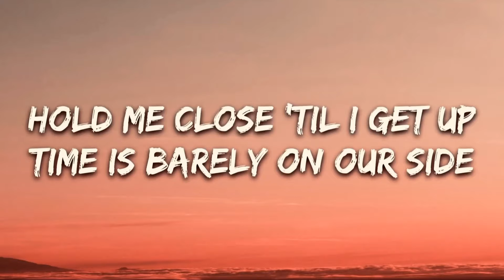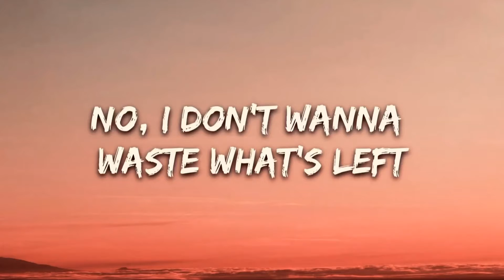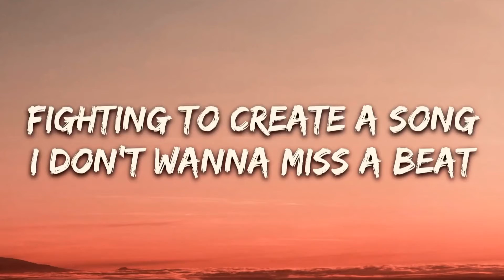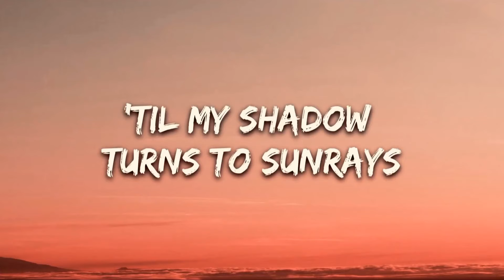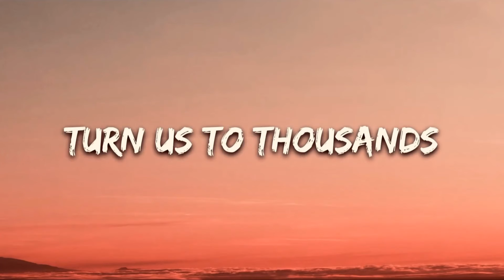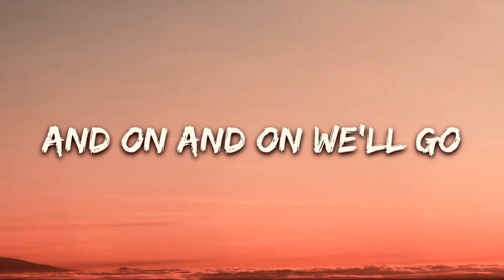On & On By Cartoons